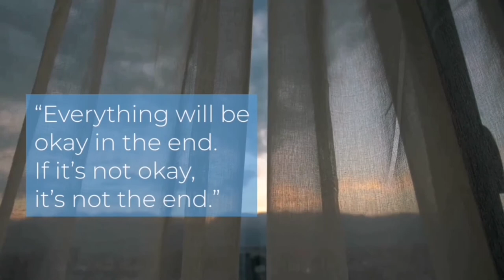Hot Pot/Shabu-Shabu at Home💟 || Keentv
Hot pot or hotpot (simplified Chinese: 火锅; traditional Chinese: 火鍋; pinyin: huǒguō; lit. 'fire pot'), also known as soup-food or steamboat, is a cooking method that originates from China, prepared with a simmering pot of soup stock at the dining table, containing a variety of East Asian foodstuffs and ingredients.

Hot pot￼

A common hotpot setup: raw foods ready to be cooked, with hot broth at the center of the tables of food.

Shabu-shabu (Japanese: しゃぶしゃぶ, romanized: shabushabu) is a Japanese nabemono hotpot dish of thinly sliced meat and vegetables boiled in water and served with dipping sauces.[1] The term is onomatopoeic, derived from the sound -"swish swish" -emitted when the ingredients are stirred in the cooking pot.[2] The food is cooked piece by piece by the diner at the table. Shabu-shabu is considered to be more savory and less sweet than sukiyaki.